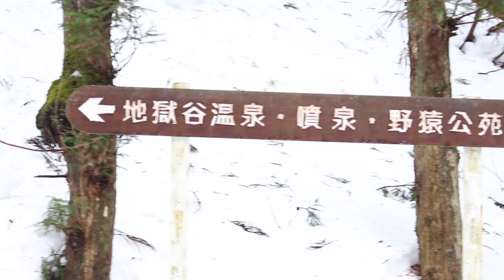Skiing In Japan and Snow Monkeys | Vlog 002!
Part 2 of mine and James' adventure in Japan and we're skiing in the snow resort of Nozawa Onsen. It's only a 2 hour train journey from Tokyo and not only does this resort have some amazing snow, it's also home to some furry inhabitants that just love to bathe in the natural hot springs in the region. Here's what we got up to with our DJI Phantom 3 drone, a GoPro Hero 4 and a whole lot of powder.